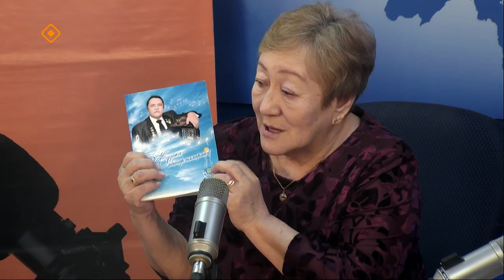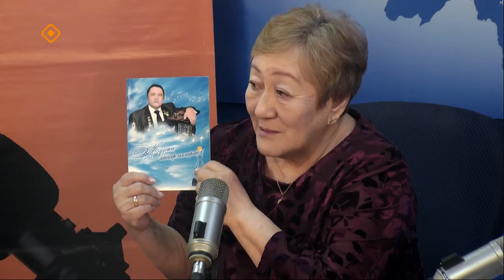«Тэтим чааһа» (14.02.24)